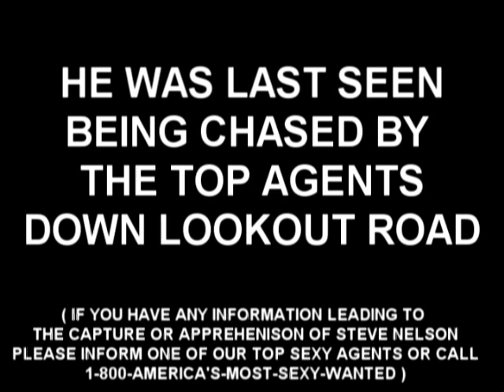Have You Seen Steve Nelson?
Steve Nelson is Wanted for Being Too Sexy